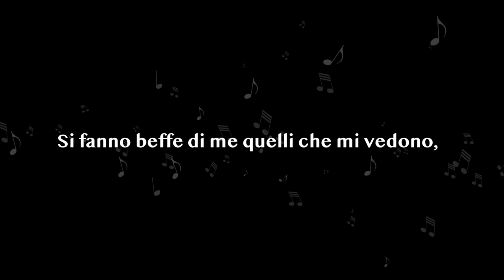Commento al Vangelo del giorno - Gv 8,51-59 - Voglio custodire la Parola di Gesù!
Giovedì 30 marzo 2023 - Gv 8,51-59 - Voglio custodire la Parola di Gesù!